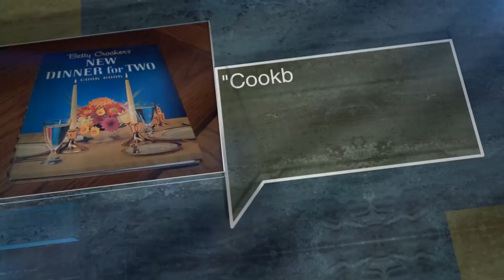Betty Crocker's New Dinner for Two Cook Book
Hardcover Betty Crocker cookbook

ISBN B000M68NSS

Author:
Various

Publisher:
General Mills Inc.